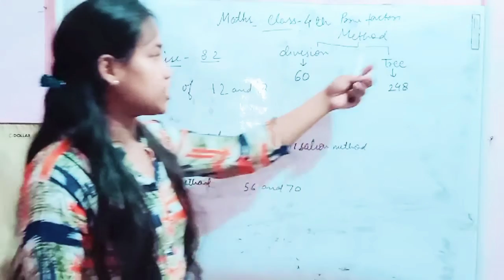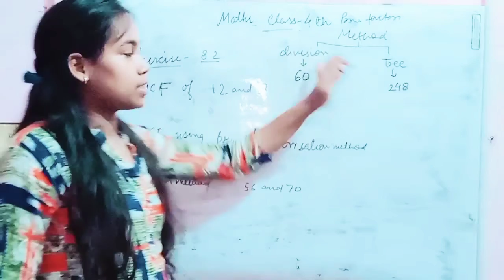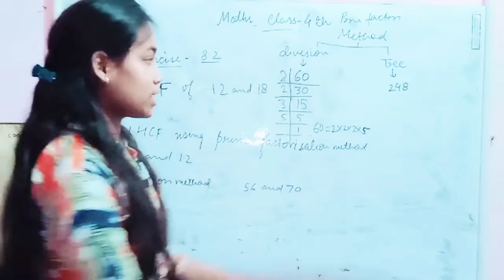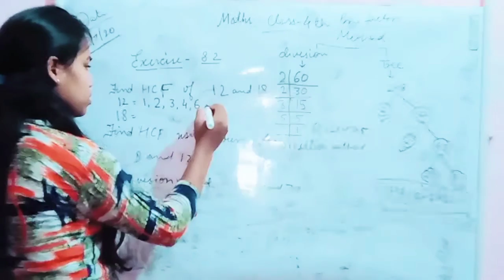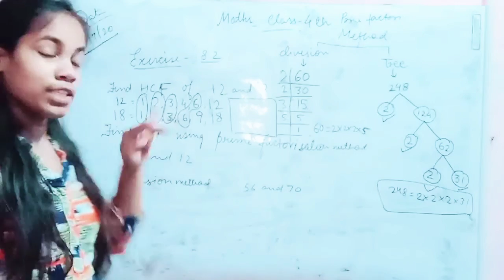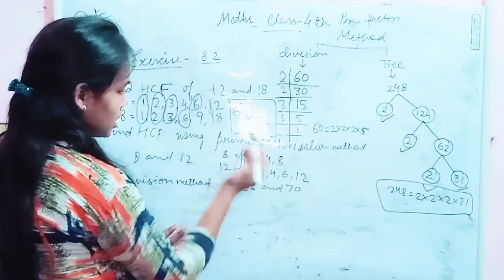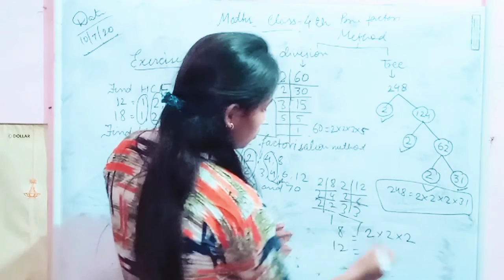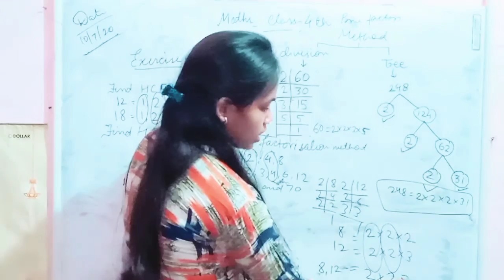HCF of class 4th